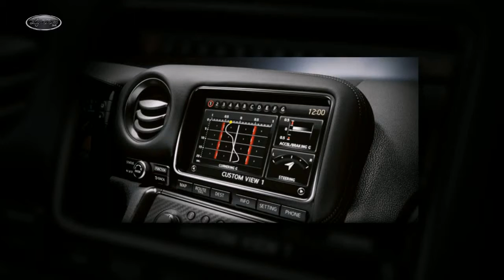Nissan GT-R Newark NJ